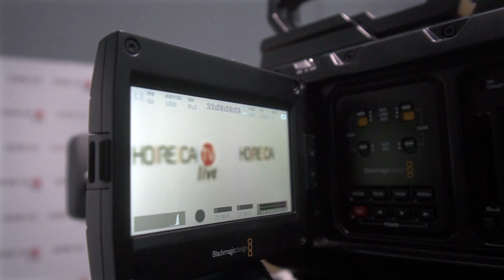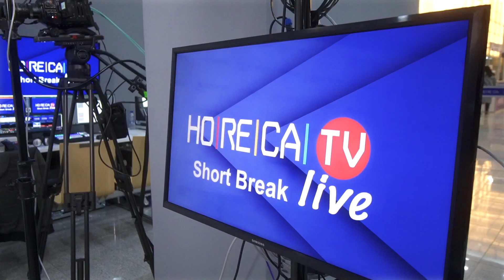Artecniko Live TV